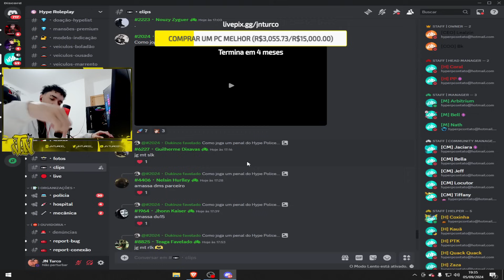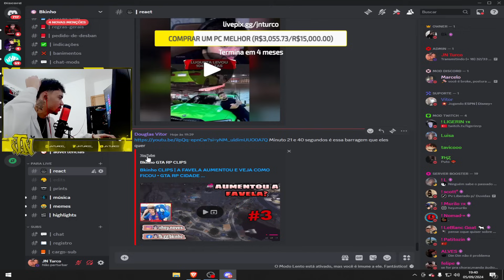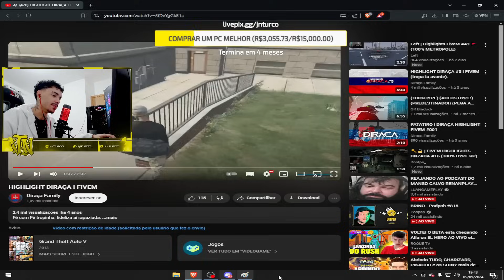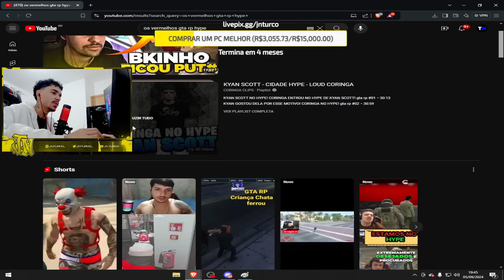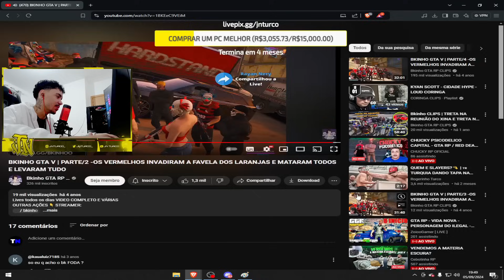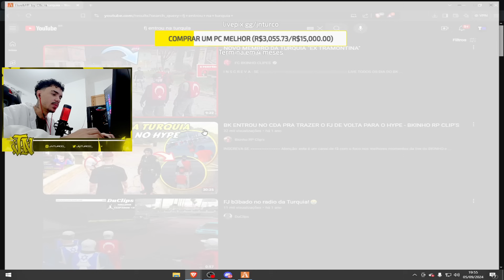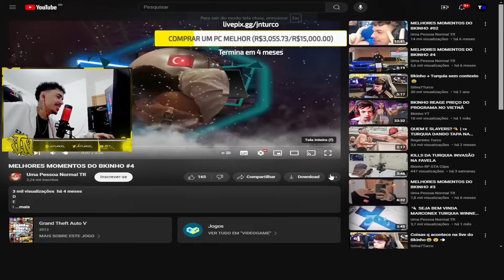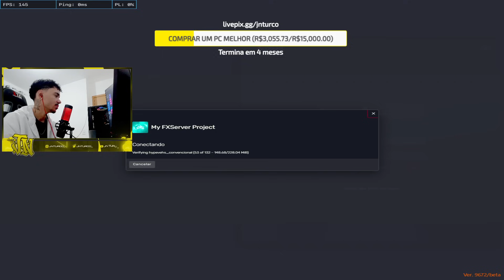JN FALANDO SOBRE AS VAGAS DA TURQUIA + REACT A TURQUIA ANTIGA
00:00 INICIO.
04:35 TEMA PRINCIPAL 1.
10:35 TEMA PRINCIPAL 2.
30:26 FIM.

⚠️IMPORTANTE⚠️